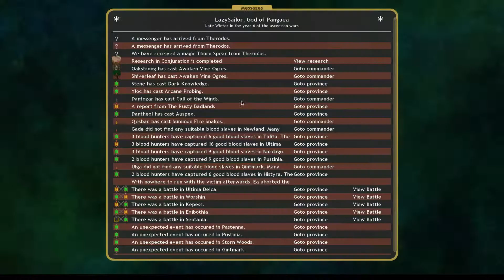Turn 71 aGoToA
aGameofThronesofAscension Dominions 4 Game
Early Age Pangea